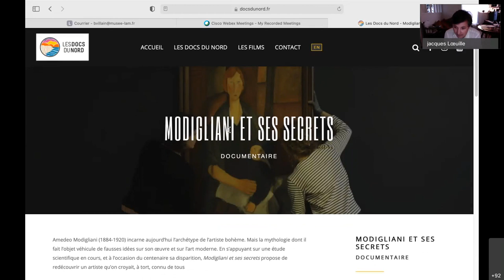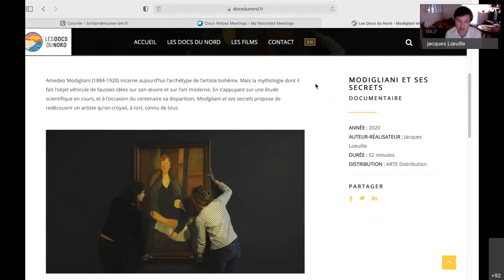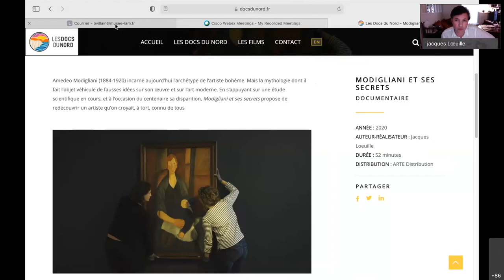Présentation du documentaire « Modigliani et ses secrets » par le réalisateur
Dans les cadre des journées d’études pluridisciplinaires, « Modigliani : techniques et pratiques artistiques » organisées autour de la recherche « Les Secrets de Modigliani » (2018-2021), Jacques Lœuille explicite ses choix de réalisateur pour son documentaire « Modigliani et ses secrets ». Entre éclairages de spécialistes et plongée dans la matière même de ses œuvres, ce documentaire produit par Les Docs du Nord, Arte et le LaM présente sous un nouveau jour le peintre italien Amedeo Modigliani (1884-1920), nuançant le mythe de l’artiste maudit.

Formé aux Beaux-Arts et au Fresnoy - Studio national des arts contemporains, Tourcoing, Jacques Loeuille est réalisateur. Il écrit et réalise des films pour la télévision et le cinéma, des portraits d’artistes, des documentaires sur l’art…

Journées d’études "Modigliani, techniques et pratiques artistiques". Captations du Mercredi 17 et jeudi 18 mars 2021.